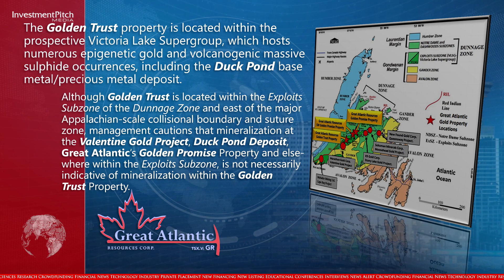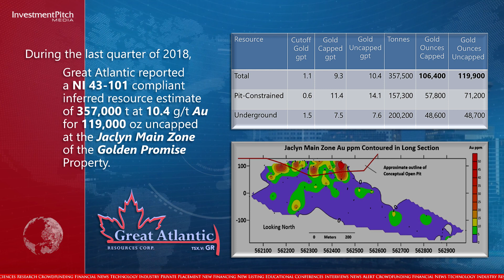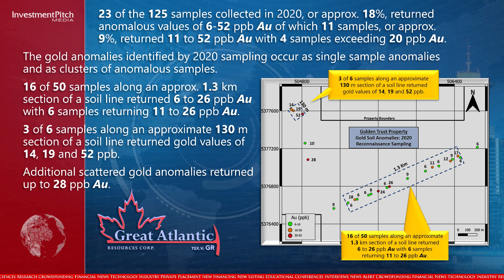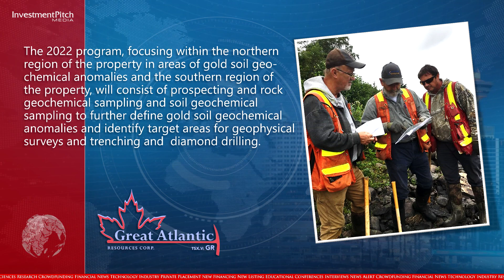Great Atlantic has begun its 2022 exploration program at its 100% owned Golden Trust Project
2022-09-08. Great Atlantic Resources (TSXV:GR) (FSE:PH02) has begun its 2022 exploration program at its 100% owned Golden Trust Project, located within central Newfoundland.
The Golden Trust property is located within the prospective Victoria Lake Supergroup, which hosts numerous epigenetic gold and volcanogenic massive sulphide occurrences, including the Duck Pond base metal/precious metal deposit.
Although Golden Trust is located within the Exploits Subzone of the Dunnage Zone and east of the major Appalachian-scale collisional boundary and suture zone, management cautions that mineralization at the Valentine Gold Project, Duck Pond Deposit, Great Atlantic’s Golden Promise Property and elsewhere within the Exploits Subzone, is not necessarily indicative of mineralization within the Golden Trust Property.